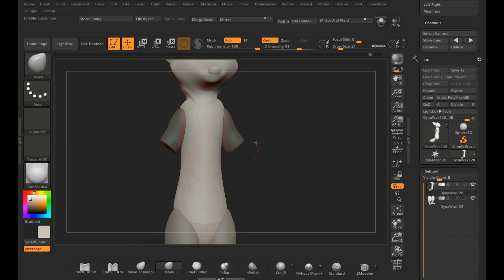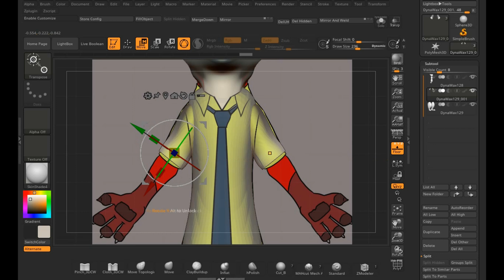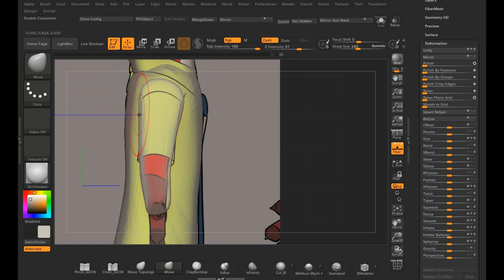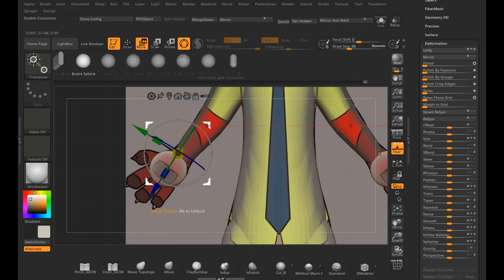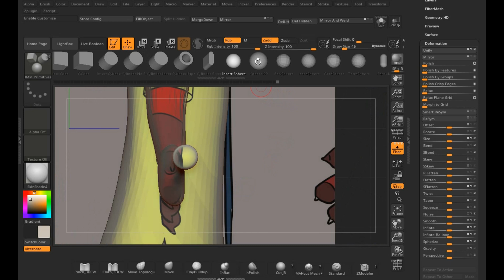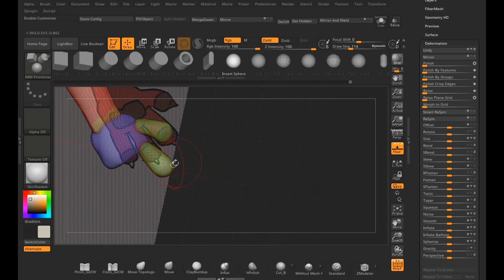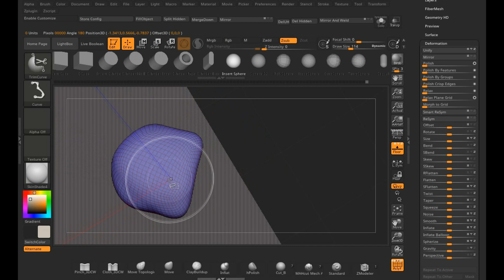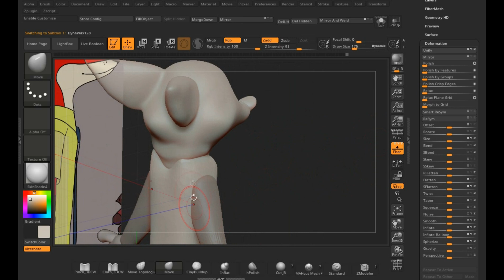Modelando meu Personagem no Zbrush_Parte-3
Nessa Parte nós vamos fechar a nossa
Blockagem.

LInk para baixar Brushers do renomado artista Shane OLson,
basta se inscrever:

Caso queiram doar qualquer quantia para o Canal:
Agencia: 1961
Conta: 13212 D:8
Op:013
EmanUel Messias Ferreira do Nascimento

Desde já agradeço demais pelo seu like, pelo seu apoio!
E espero está ajudando!!